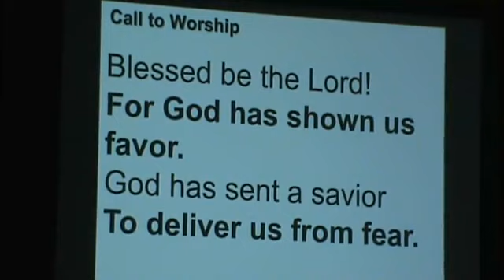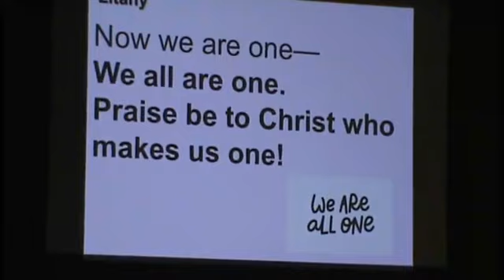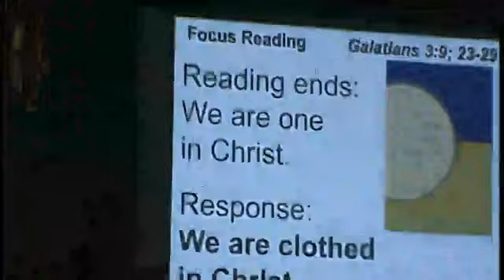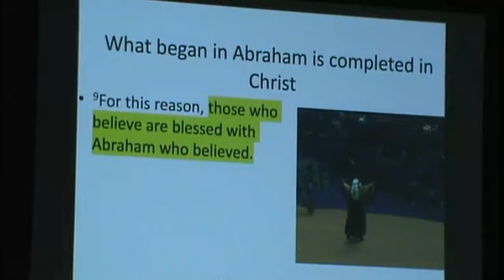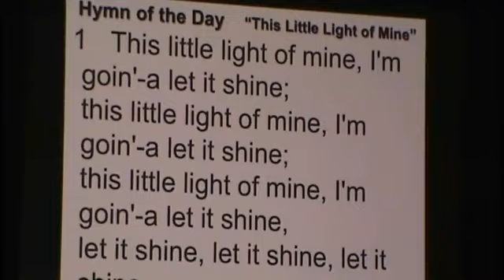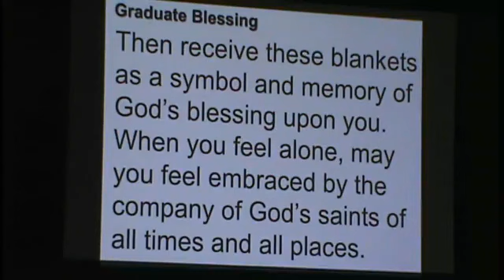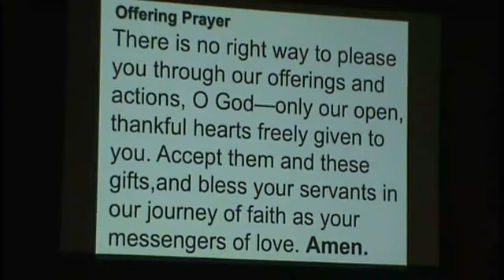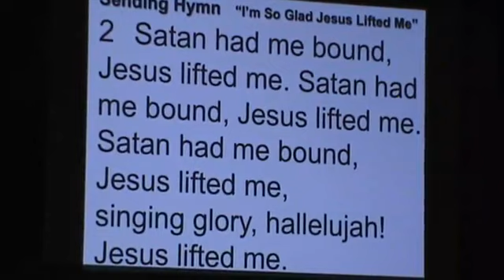May 16 - Sunday Worship - Central Lutheran Church